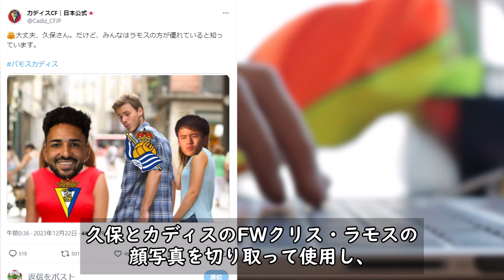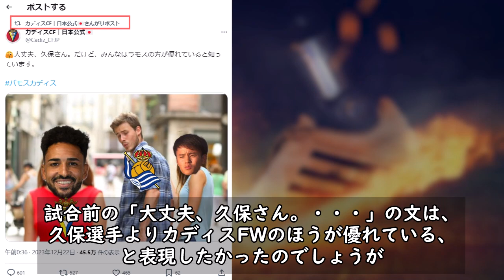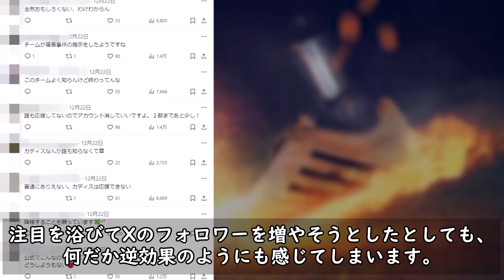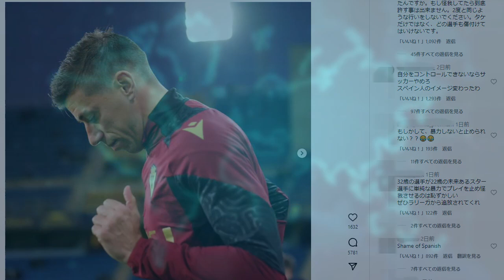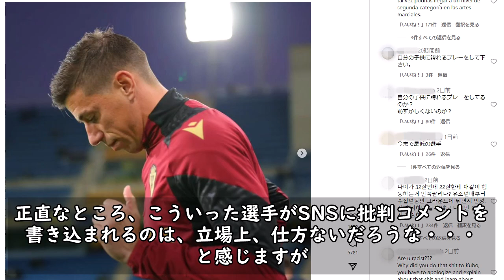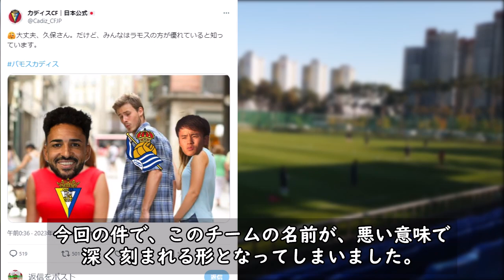【炎上】久保建英に暴行のカディスMFのインスタが絶賛大炎上中!! さらにカディス公式Xが久保ファンを"煽り投稿"し こちらも炎上!! カディスは日本を敵に回してしまった？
現地12月21日に行われたラ・リーガ第18節 カディス vs レアル・ソシエダ戦で、久保選手にケガを負わせたルベン・アルカラスのインスタグラムが大炎上中のようです。

今回は、そちらに対する内容をまとめましたので

引用元：
東スポWEB
サッカーダイジェスト